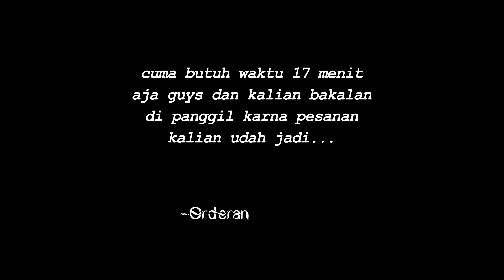Pizza Hut Cantik Pemuda Cirebon | Gojek Vlog Go food Malam hari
Cara Cepat Mendapatkan Pizza Hut Pemuda Cirebon | Gojek Vlog Go food Malam hari
hallo temen balik lagi di channel XRADAR tentunnya dimana kalian semua bisa masuk youtube tanpa harus punya channel, yo'i ...
ok kali ini gw dapet orderan go food di malam hari dan ketemu mba cantik ini.. hihi
pengen minta nomor WA nya tapi lupa ... hihi
langsung aja cekidot.

Hallo bradderXradar :)

Tetap di channel Xradar tentunya dimana kalian semua bisa masuk youtube tanpa harus Punya Channel :)

Jika kalian melihat kode dijudul seperti ini:
"GH15K"
Itu artinya giveaway sedang berlangsung, dan akan diundi apabila views video ini sudah 15k+.
Kemudian ketik di kolom komentar:
(NAMA PANGGILAN KALIAN)
(ALASAN KENAPA KALIAN PENGEN DAPETIN BARANG GIVE AWAY)
NOTE. BIKIN ALASAN YANG TERGOKIL KARNA AKAN BERPELUANG BESAR UNTUK MENDAPATKAN GIVE AWAY DARI XRADAR
Contoh:
NAMA             : AHMAD
ALASAN         : ALASAN GW PENGEN NGEDAPETIN (MISAL) KAOS BRADDERXRADAR KARNA BUAT PAKEAN ANAK GW NANTI..., PADAHAL GW MASIH UMUR 15 THN HIYAHIYAHIYA :D HAHAHAHA :D
*Tonton minimal 2 menit biar chat tidak dianggap SPAM.
*giveaway yang bukan reguler akan di beri keterangan di deskripsi Contoh : [GH15k]-POWERBANK ROBOT 20.000mAh
Setelah 15k view, pemenang akan diundi lewat youtube random comment dan akan diumumkan di instagram @XRADAR_ Lalu saya akan follow Instagram pemenang menggunakan akun XRADAR Langsung, dan Giveaway akan saya kirimkan 7 hari setelah di follback bahkan bisa lebih cepet Kok klo lagi ga sibuk :)
===MANTAP KAN===

===bradderXradar===